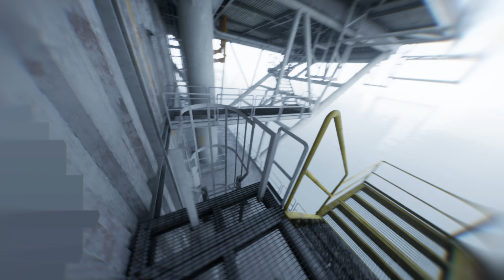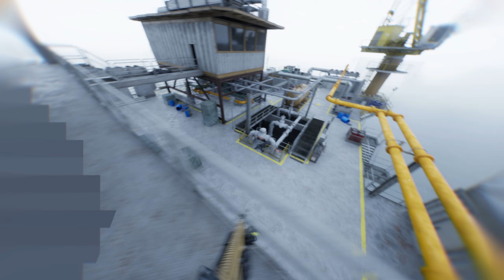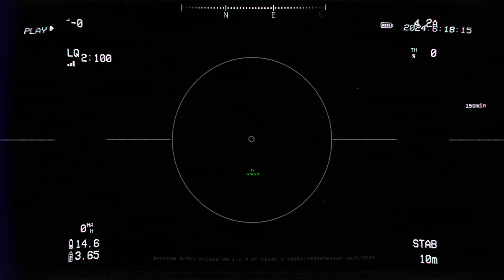Le FPS le Plus Réaliste du Monde !! | BODY CAM Pc Gameplay Fr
BODYCAM ce Jeu est le Plus Réaliste DU MONDE !!!
Il s'agit d'un jeu de tir à la première personne ultra-réaliste & multijoueur réalisé à l'aide des dernières technologies d'Unreal Engine 5. Préparez-vous à plonger dans des actions intenses où chaque balle compte et chaque choix peut décider de la victoire ou de la défaite de votre équipe.

Le jeu est sorti ce 8 juin 2024 sur PC.

___ Membres de la Chaine ___

- Yvonnick Bazin 🥳
- Yann Janouin🥳
- Jéjédu19 🥳
- David 🥳
- Nico 🥳
- DeLastOne 🥳
- Arnaud 🥳

___ Soutien ___

___ Dons ___

___ Instant Gaming  ___

___  Les Réseaux  ___